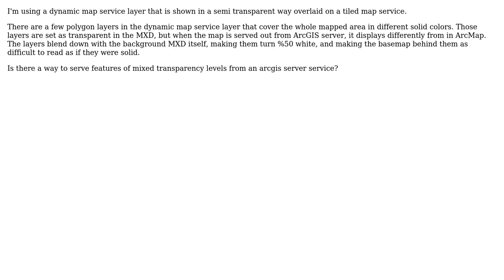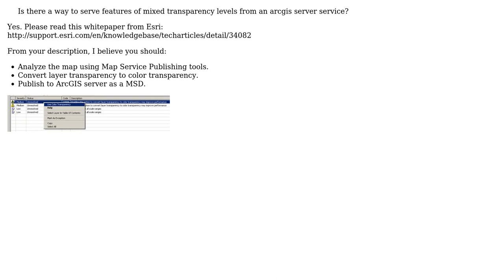GIS: Serving features of mixed transparency levels from ArcGIS Server map service?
With thanks & praise to God, and with thanks to the many people who have made this project possible! | Content (except music & images) licensed under CC BY-SA | Music | Images & others | With thanks to user PolyGeo user jakc user Dan Monego and the Stack Exchange Network Trademarks are property of their respective owners. You are responsible for your own actions.